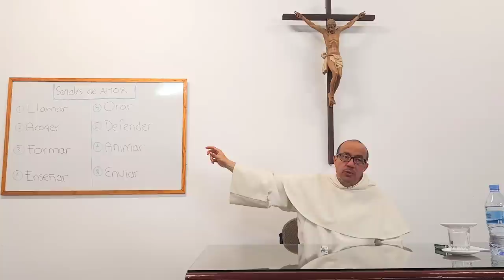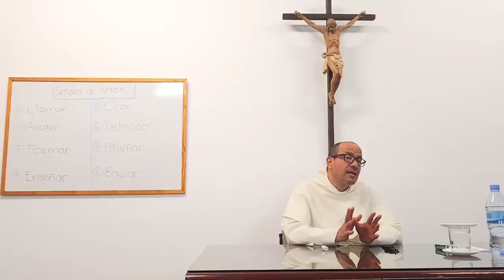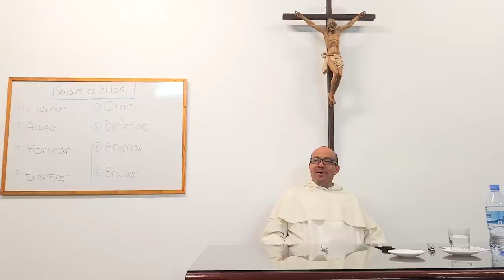SCPE 06 - Dios nos amó primero: estas son las pruebas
[SCPE: Seguimiento de Cristo en Perspectiva Esponsal: Curso con un grupo de Clarisas de la Federación de Extremadura, España]

* El amor es el motor del seguimiento de Cristo. Ese amor brota en nosotros como respuesta al amor que viene de Él porque ciertamente "Él nos amó primero". Algunas señales mayores de su amor son:

- Me llamó.

- Me acogió.

- Me formó.

- Me enseñó.

- Oró por mí.

- Me defendió.

- Me dio ánimo.

- Confió en mí, y me envió.